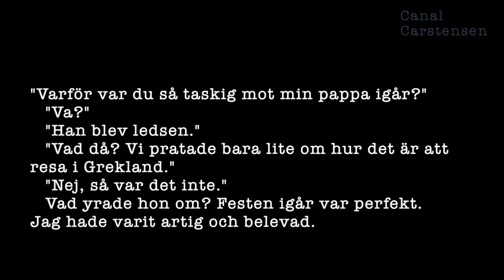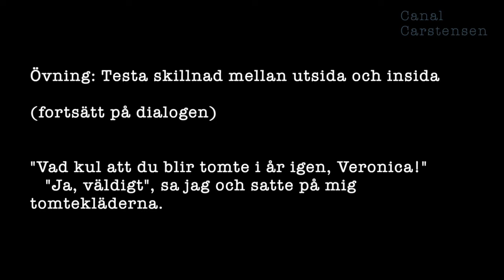Romanskrivarskolan #61: Huvudpersonens olika lager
När författare börjar förstå kraften i huvudpersonens olika lager, då tar berättandet ett stort steg framåt. Det är först när du förstår detta med protagonistens självmedvetenhet, omedvetenhet och tendens att dölja saker för omvärlden som du på riktigt kan fånga läsaren och skriva betydande litteratur.

I det här klippet berättar jag hur du kan jobba med dessa lager. Och så får du förstås en övning där du kan testa egna idéer.